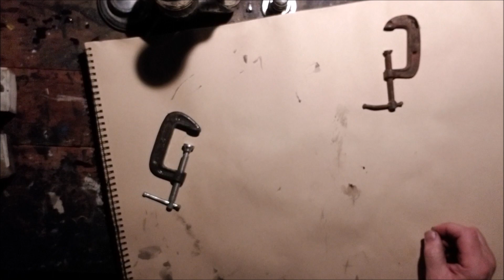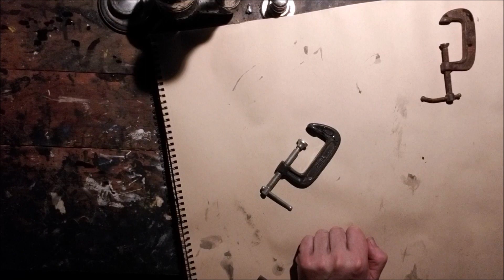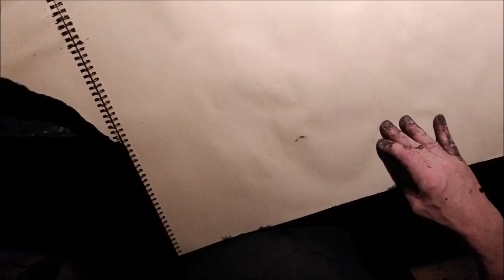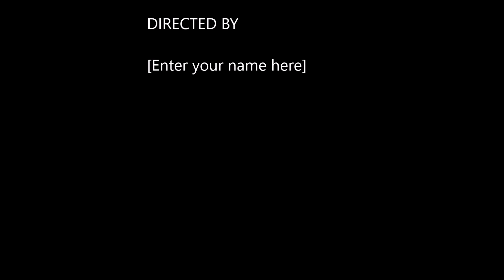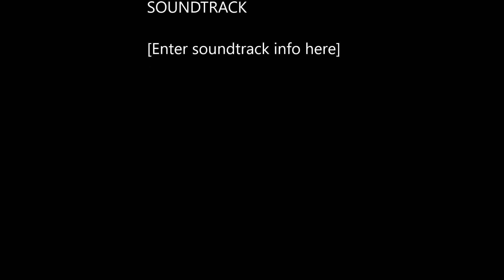stockhausen and my hand maden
Hand Maden!  DIRECT PERSONAL PAIN  :0 :)